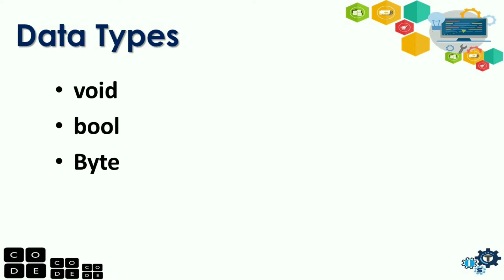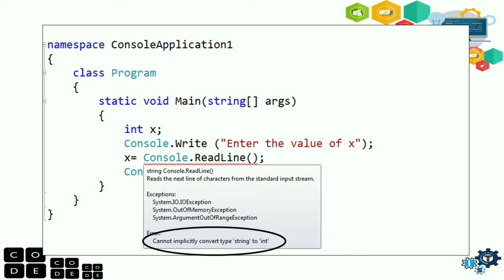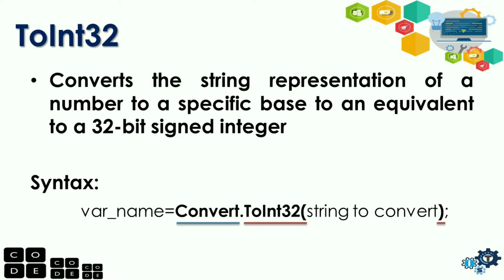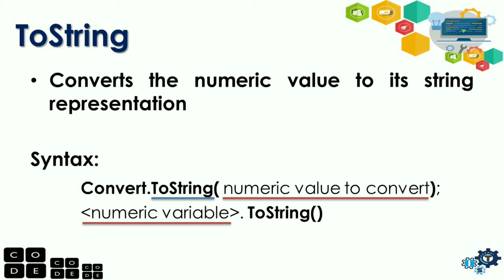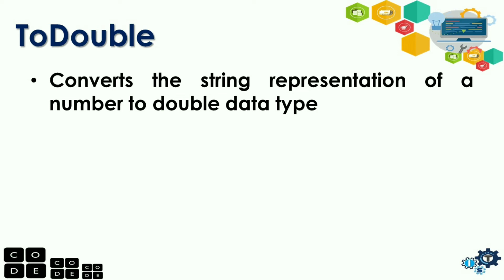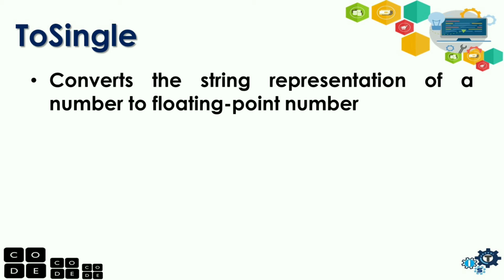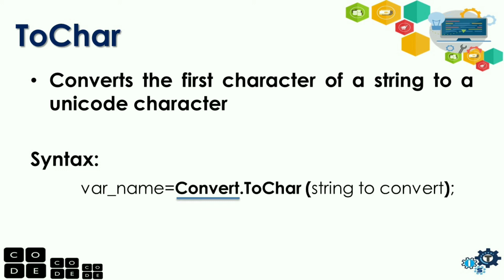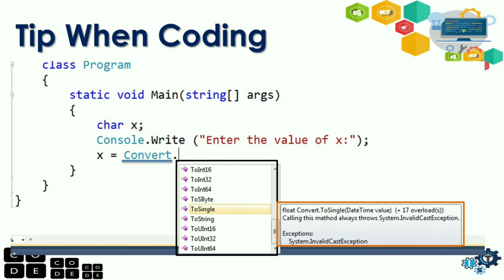HOW TO CONVERT DATA TYPES IN C# | Converting Variable Data Types using C# | C# Tutorial 2020|TAGALOG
Hello! Welcome sa ITS Information Technology Skills. Ang topic sa video na ito ay may pamagat na: How to convert data types in c#. Ito ay kadugtong ng introduction to computer programming natin. Dito matuturuan kayo kung anu ano ang mga different methods na ginagamit to convert one data type to another data types using c# (csharp) programming language.

Must watch -
What are Data Types and Variables in C# TAGALOG:

Variables and data types in c#
Learn variables and data types in c# language
C# Beginners tutorial variables and data types
How to create variables in c#
How to create data types in c#
C# tutorial
C# data types
How to program in c#
Data types and variables in c#
c#
C sharp code
coding tutorial
beginner guide
convert type variable
 data types
int
string
float
 integer
number
 text
Bsit

2020